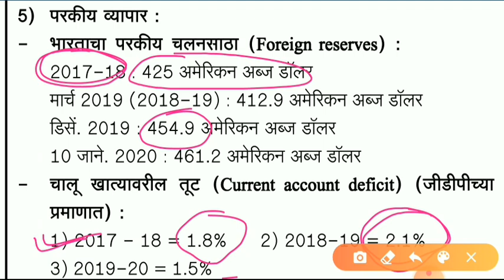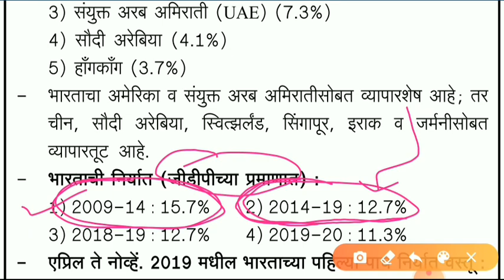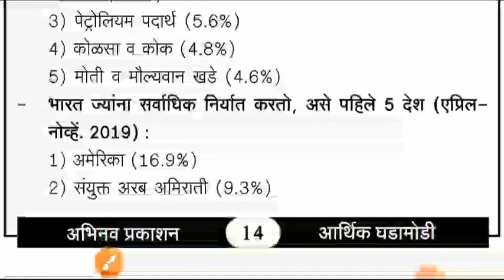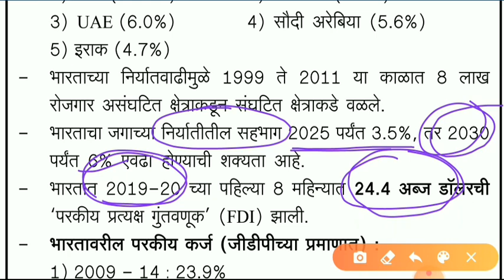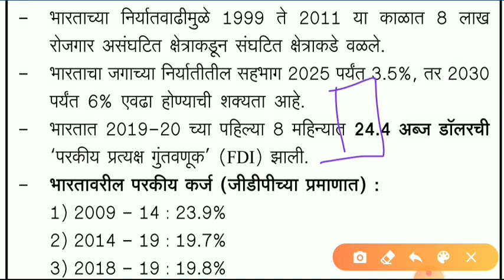परकीय व्यापार | सन 2019-20 | bhartacha aarthik pahni ahwal | Economics lecture in marathi